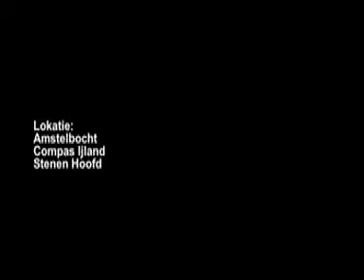SMFSP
Stop-motion floating swiming pool
locations:
Amstelbocht
Compas Ijland
Stenen Hoofd
GRAA09